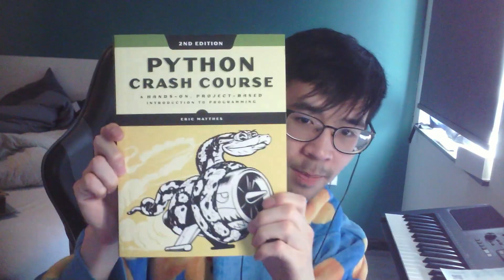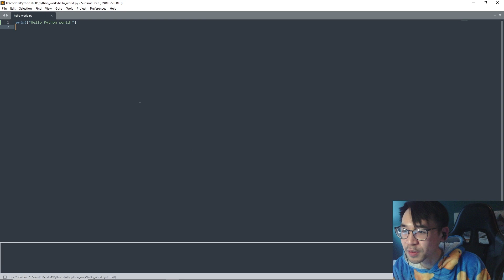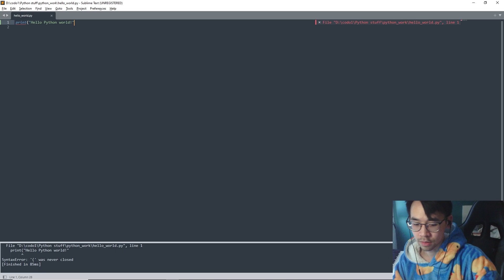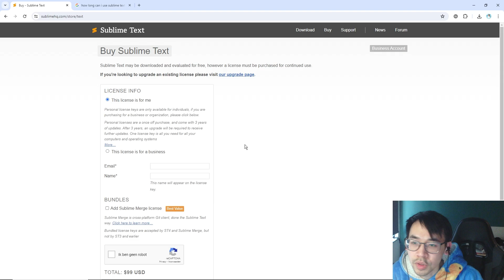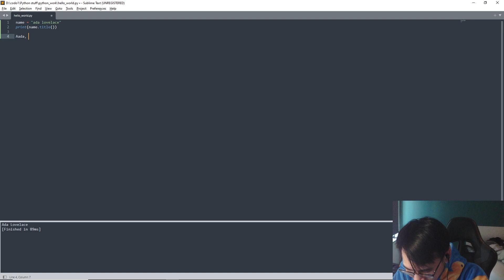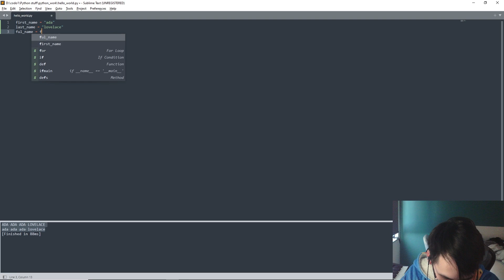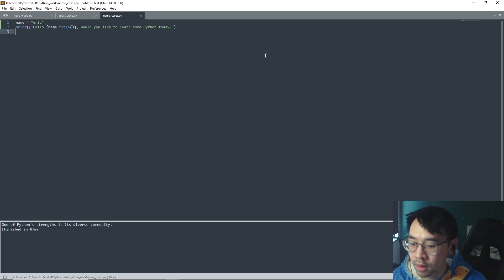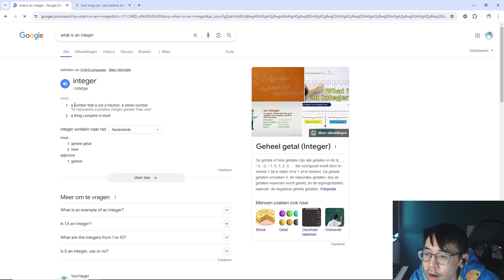Starting The Python Adventure: Episode 1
I'm gonna be the next Zuckerberg

I also made a blog website so I can document my journey.